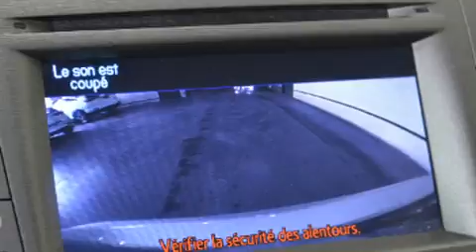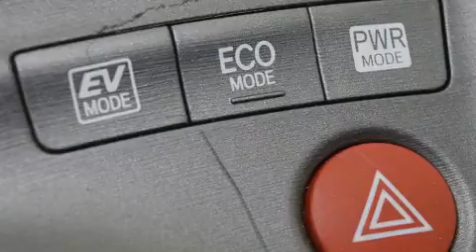2012 Toyota Prius in Charlemagne Qc, QC J5Z 0B5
Prenez la route avec la Toyota Prius 2012. Ce v��hicule propose une transmission �� variation continue �� traction avant et un moteur 4 cylindres de 1,8 L. Parmi les principales caract��ristiques on retrouve un r��gulateur de vitesse, des phares �� extinction temporis��e, un essuie-glace de lunette arri��re, l'ouverture automatique de la glace du conducteur, un ordinateur de bord, des si��ges baquets �� l'avant, une banquette arri��re �� dossiers rabattables s��par��s, et le t��l��d��verrouillage. L'habitacle propose de nombreuses solutions de rangement qui sont le reflet d'un souci ��lev�� du d��tail. Toyota accorde la priorit�� �� la s��curit�� et la protection en incluant: coussins gonflables �� l'avant avec d��tecteur de poids du passager, coussins gonflables lat��raux �� l'avant, syst��me antipatinage, appuis-t��te avant anti-coup de fouet, la mise hors de fonction du syst��me d'allumage, et freins �� disque aux 4 roues avec antiblocage. Le dispositif d'assistance au freinage applique une pression suppl��mentaire sur les freins lorsqu'il d��tecte une situation d'urgence. Nos conseillers aux ventes sont tr��s comp��tents et ont une approche professionnelle. Nous serons heureux de r��pondre �� toutes vos questions. Allez, venez effectuer un essai routier, cela pourrait vous aider �� d��cider!